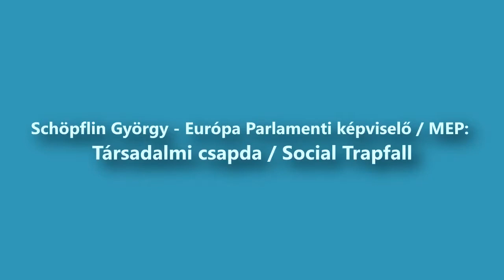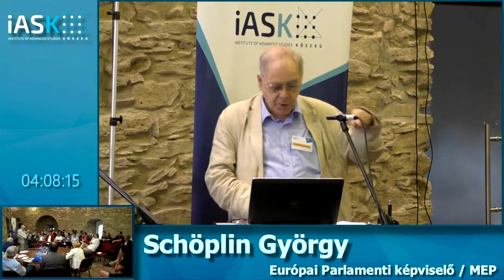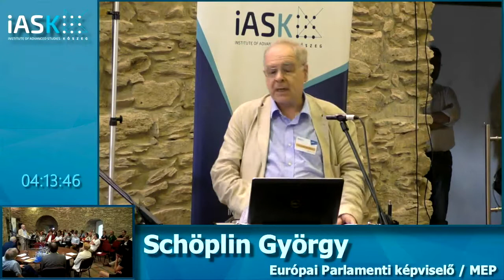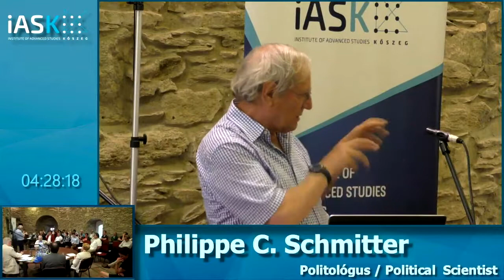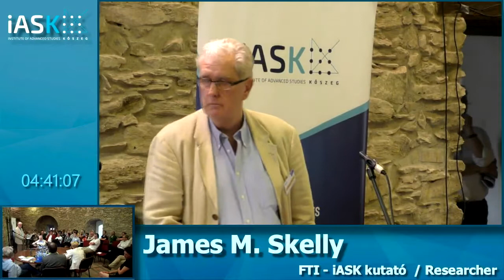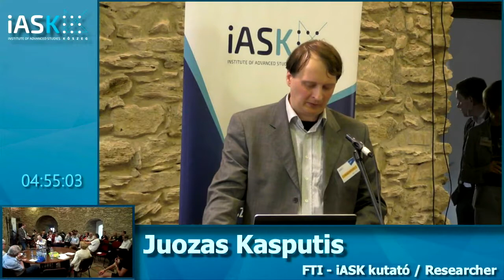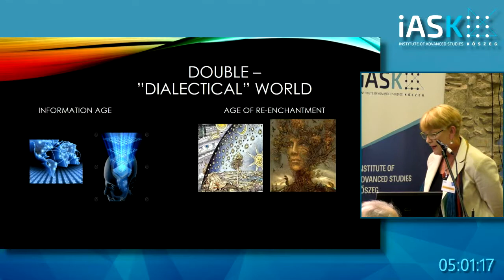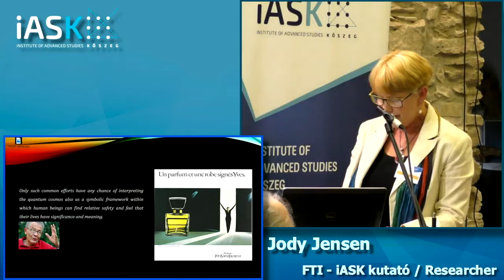The unfinished man - Hankiss Conference at IASK - 8th of June 2017, Kőszeg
The unfinished man - Theology, philosophy

György Schöpflin - Central Europe and the European "social trap"

Philippe Schmitter - Hankiss and democracy

James M. Skelly - Hankisss toothpaste": Exploring the existential crisis of the self

Juozas Kasputis - Hierarchy in the name of rationality: unfulfilled expectations

Jody Jensen - The dialectics of Hankiss-ism

Moderator: György Csepeli